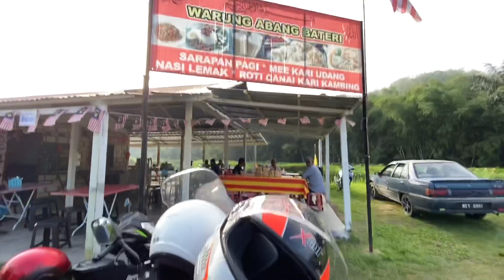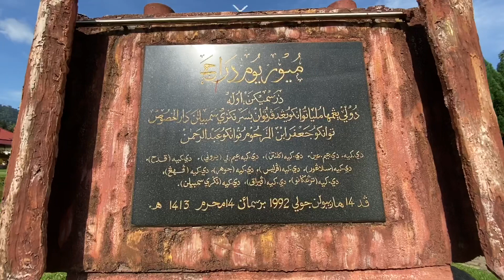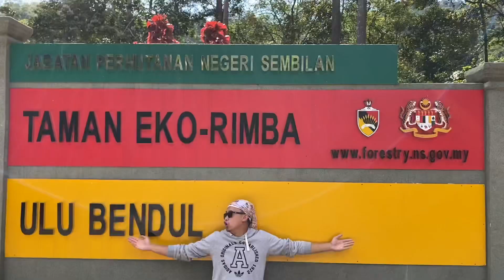#75 - Food Diary 2019 | JJCM in Malaysia | Day 2 - Warung Abang Bateri | Brunei Adventures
Actually, we wanted to go to Warung Sawah, in Kuala Pilah, Negeri Sembilan. but then it was closed. So, we changed the plan and tried to find another nearby warung (food stall) to have a breakfast. Then we found an unique warung named “Warung Abang Bateri”. Let’s have a try !